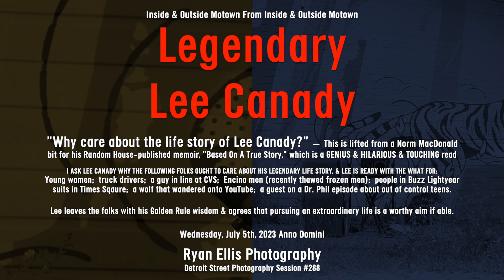🤴🏻🪨💎 Norm MacDonald bit for "Based On A True Story" w/ Lee Canady: Why care about Lee's story?🎷🤵🏾‍♂️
I shoot with two cameras:
I hope to buy a Nikon D850 as my third camera. Someone, please buy this camera for me (or buy me far nicer cameras)!

I love the glass I shoot with, and I know I could always have better lenses. I accept your donations of glass and cameras, etc., to help my work.

The microphones I use:
INSIDE (per se) -
(one pair) Sennheiser MD-421-II w/ Fethead
OUTSIDE (per se) -
(one pair) Shure SM7B w/ Cloudlifter (CL-1)
MY DREAM FOR OUTDOOR MIC'ING:
Please someone buy me a pair of Sennheiser MD-441U microphones with good preamp boondoggles to boost the signal.
MY DREAM FOR INDOOR MIC'ING:
Please someone buy me a pair of Telefunken/Neumann U47 tube or U67 condenser microphones with appropriate preamp considerations.